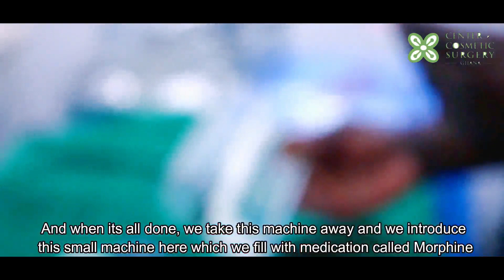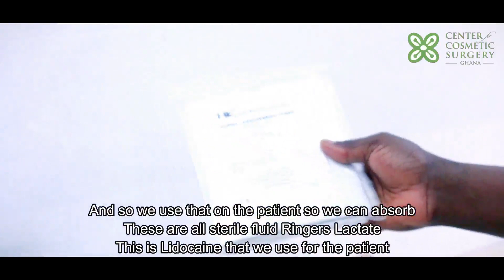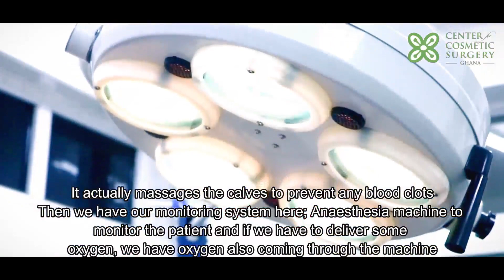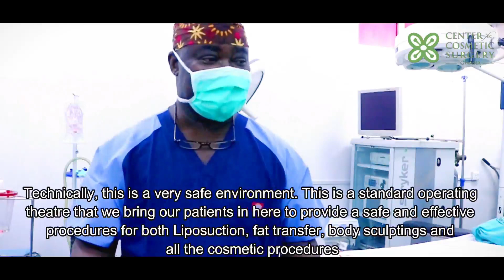"HOW TO PERFORM A SAFE LIPOSUCTION PROCEDURE PART 1"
The first part Lecture on Liposuction by Dr  Kwasi Debra

Kwasi A. Debra, MD MBA Obstetrician-Gynecologist (OBGYN), has a private practice in Bowie, Maryland, in the USA where he offers procedures like facial rejuvenation, botox, dermal fillers, chemical peels and body sculpting to clients.